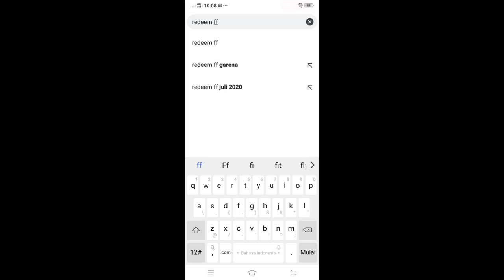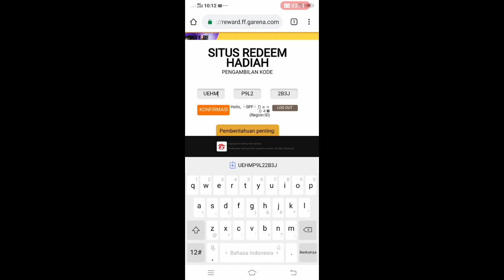Kode Redeem Dari GARENA || FREE FIRE INDONESIA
JanLupaSubrek